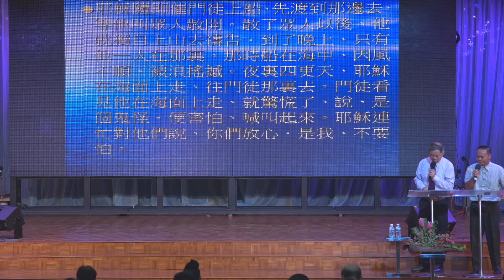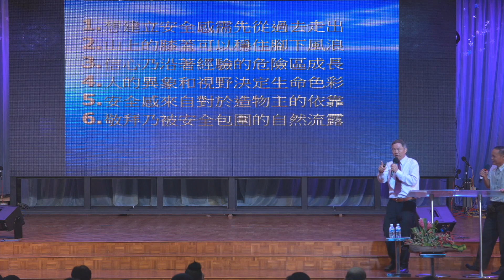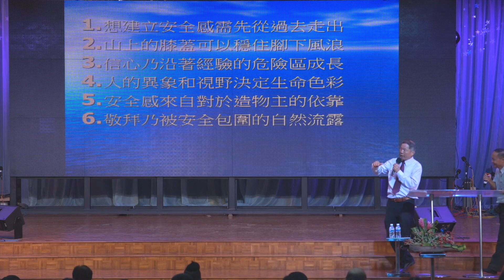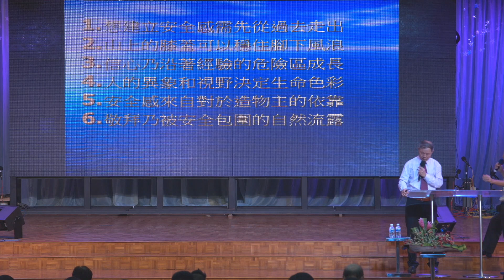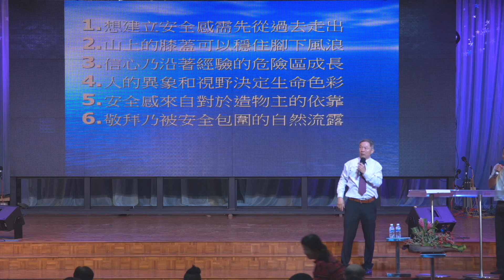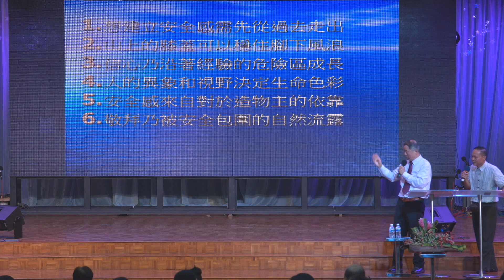Dr.Timothy Wu 吴献章博士：挑战安全感 Challenging the sense of security (Bilingual)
每个人都会面对安全感的挑战；相信主耶稣，更是会挑战你的安全感。耶稣催门徒上船渡到对岸。门徒浑然不知，他们的安全感即将面对自然界、超然界和经验上的风暴。

你的安全感经得起挑战才算安全。吴献章博士以精简有力、一针见血的分享，让你重新审视你的安全感。